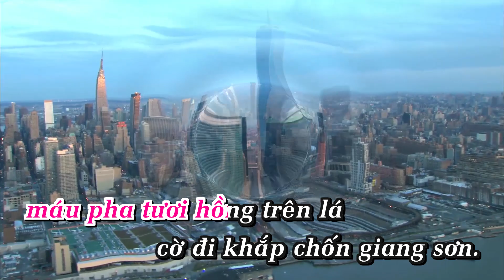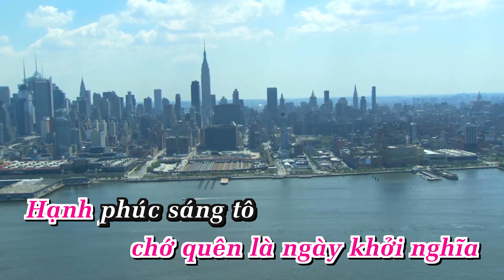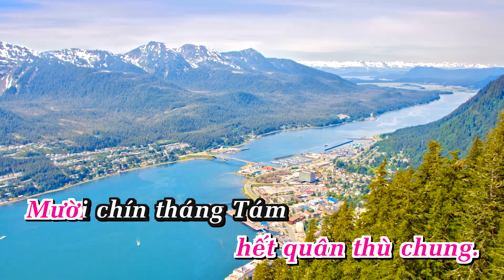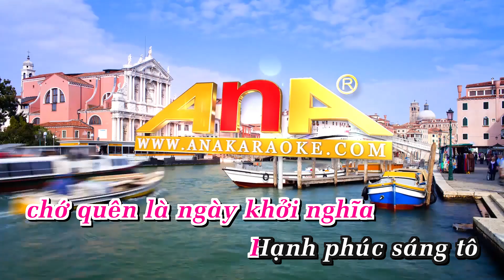Mười Chín Tháng Tám Karaoke Tone Nữ Nhạc Sống AnaKaraoke ShowbizKaraoke Xuân Oanh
Bài hát: Mười chín tháng tám
Tác giả: Xuân Oanh

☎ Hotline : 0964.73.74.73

CHÍN THÁNG TÁM (TONE NỮ)_XUÂN OANH